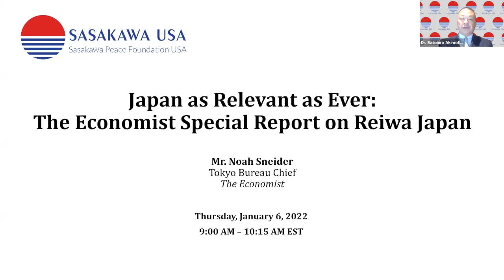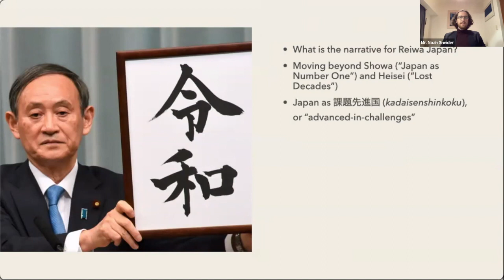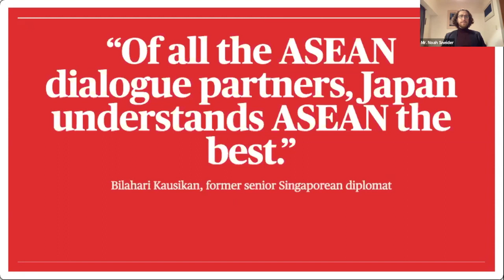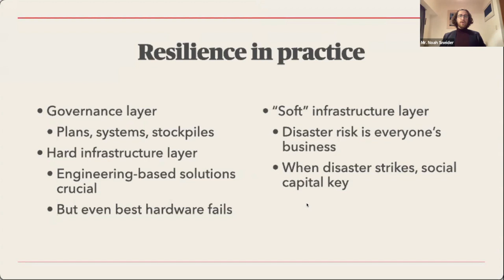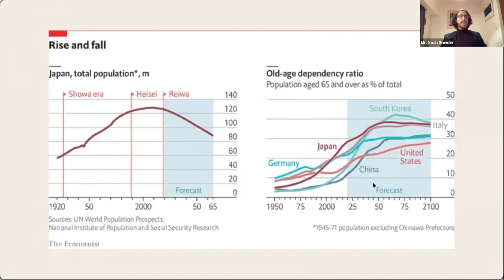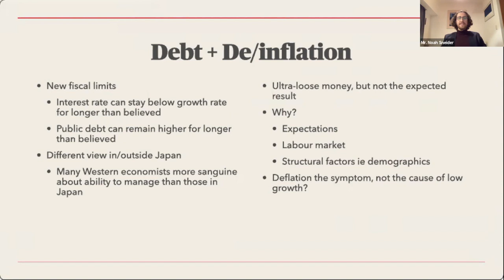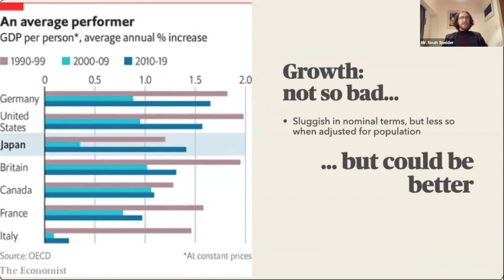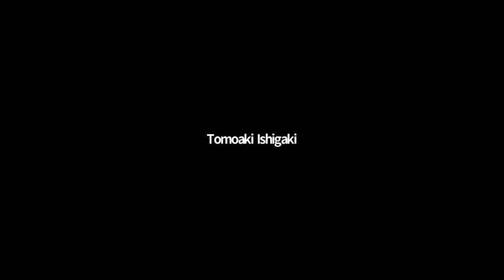01 06 22 Japan As Relevant As Ever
On January 6, Sasakawa Peace Foundation USA hosted the virtual event, Japan As Relevant As Ever: The Economist Special Report on Reed by Reiwa Japan. This event spotlighted Mr. Noah Sneider for a discussion on his recent special report, published by The Economist, "Japan As Relevant As Ever" on December 11, 2021. Mr. Sneider provided his sharp and balanced insights on the current state of Japan, delivering a comprehensive presentation on  Japan's foreign and security policy, economy, demographic challenges, climate change, and immigration. An engaging Q&A discussion featuring guest appearances by experts in the field followed Mr. Sneider's presentation. The event was moderated by Dr. Satohiro Akimoto, Chairman and President of Sasakawa Peace Foundation USA.